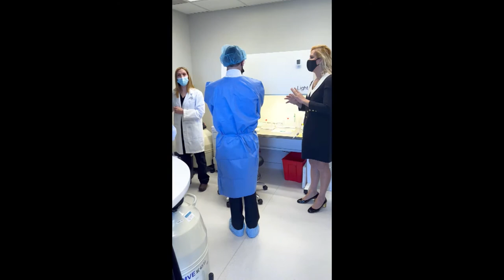The Chosen One Egg Donation Agency Donors Experience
The Chosen One Egg Donation Agency donors & CEO share their experience, and the support received from the agency and show how is it to be a TCO donor.